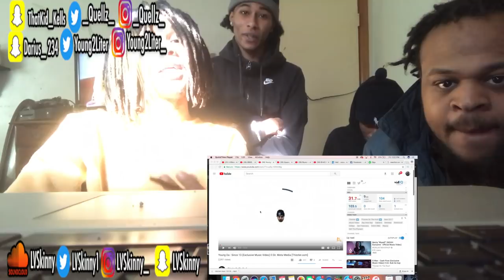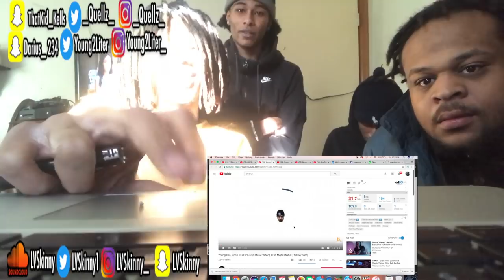Young Da - Since 13 (Reaction Video)